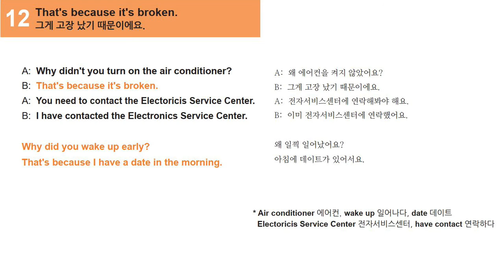[쉬운영어 시즌1] 12강. 그게 고장 났기 때문이에요.